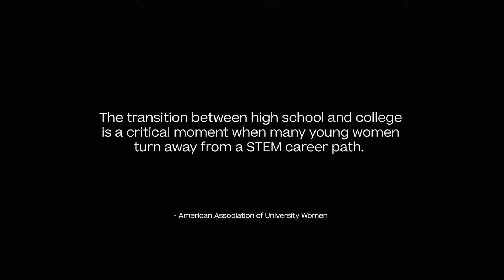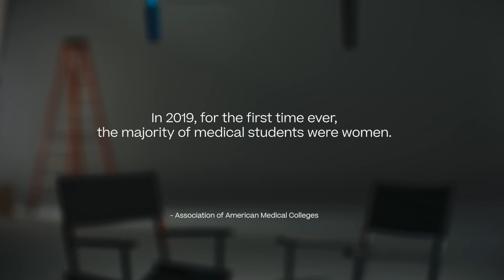The Next Generation of STEM | FutureForWomenInSTEM (Episode 5)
The final Episode in our FutureForWomenInSTEM series looks to the future through the eyes of Skye, a high schooler, Girls Inc. participant, and future STEM leader.

Watch Skye and Dr. Wendy Chen discuss how an investment in the future requires an awareness and collaboration from all to support the next generation of women entering the STEM fields.

Help us build a FutureForWomenInSTEM

At Allergan Aesthetics™ we create the products and technologies that drive the advancement of aesthetics medicine.